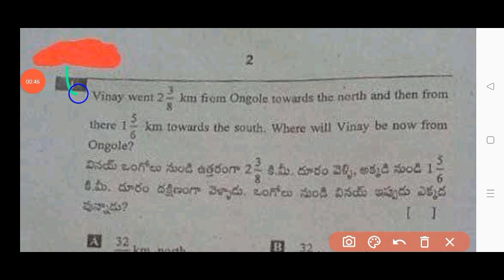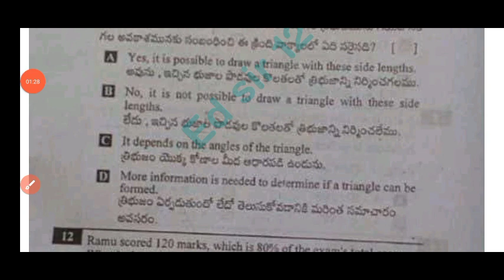💯Ap 7th class Mathematics Sa2 real question paper 2024|7th CBA-3 Sa2 maths paper and answers 2024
7th class CBA-3 Sa-2 Maths real question paper 2024|Ap 7th Sa2 maths question paper 2024 Answers

Ap 7th class Maths CBA-3 Sa2 💯real question paper 2024|7th Sa2 maths question paper 2024 Answers

7th class maths Sa2 question paper 2024 with answer|Ap 7th class CBA-3 Sa2 maths question paper 2024

Ap 7th class maths Sa2 exam 💯real question paper 2024|7th class Sa2 maths question paper 2024

Ap 7th class Cba3 sa2 maths question paper and answers 2024
Ap 7th class cba3 Sa2 exam maths real question paper 2024
Ap 7th class Cba3 sa2 maths real question paper 2024 with answers
7th class maths
7th class cba3 Sa2 maths question papers 2024

Ap 7th class cba3 Sa2 maths question paper 2024 leak
7th class cba3 maths question paper leak 2024 latest
cba3 sa2 exam maths questions 2023 7th class
ap 7th class cba3 Sa2 exam maths question paper 2024
cba3 Sa2 exam questions 2024 7th class maths

cba3 Sa2 exam maths question paper 7th class

7th class maths sa2 question paper 2024

7th class sa2 mathematics question paper 2024
AP 7th class cba3 sa2 maths question paper 2023-24
7th class sa2 maths question paper
ap 7th class maths cba-3 sa2 question paper  2024
ap cba-3 sa2 question paper 2023 -24 class 7th maths

ap7thclasscba-3sa2exammathsquestionpaper2024
Ap7thclassmathscba-3sa2questionpaper2024
Ap7thclasscba-3sa2mathsquestionpaper​2024
ap7th Classsa2mathsQuestion Paper 2023-24
7thclassmathscba-3sa2 question paper 2024